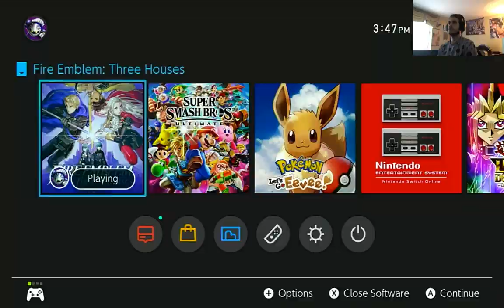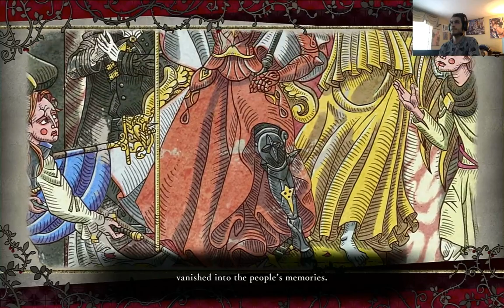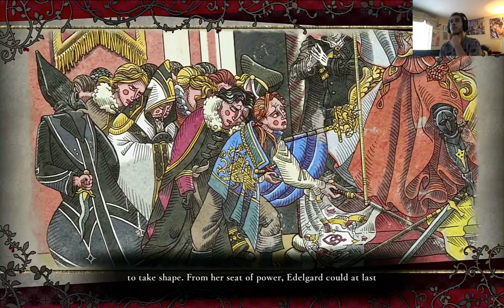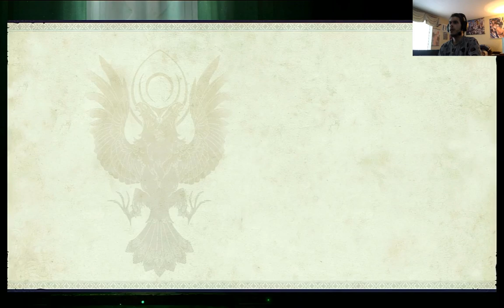Fire Emblem: Three Houses Part Twenty Two- New Game Plus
Last Fire Emblem stream for a while! Post game investigation starts with the journal renown points, and the first mission on maddening mode! I didn't spend the renown, so it was near impossible, but it showed that I must play a "Maddening mode" play through in the future.